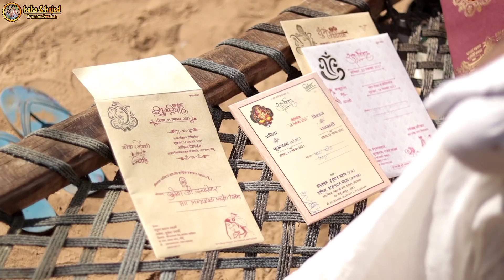ब्याव का लाड़ू || धमाकेदार मारवाड़ी हरयाणवी कॉमडी वीडियो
इस विडियो का मकसद किसी भी व्यक्ति या किसी भी समुदाय का मजाक उड़ाना नहीं है। ये विडियो सिर्फ आपके मनोरंजन के लिए है, कृपया इसे अपने दिल पर ना लें। हम सभी लोगो का सम्मान करते हैं|

👉Actor :-
★ काका जी
★Nandu marwadi
★Vishnu
★Raju kabadi
★गणेश मामा

 👉Director :-
★Suresh ji (kaka ji)

👉Editing :-
★Kajod

👉Script writer :--
★Kaka
★Nandu Marwadi
★Raju Kabadi

👉Dialoge ;--
★काका

 👉Cameramen ;-
★musa bhai

👉Thumbnail :-
★sunny

             ❣️❣️❣️Love